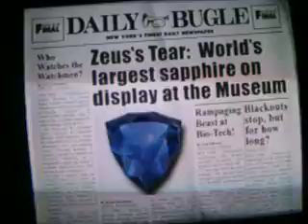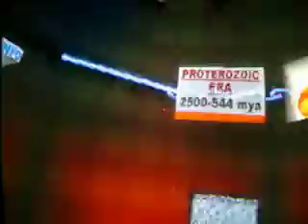Spider Man 2 - Enter Electro (PS1) Part 6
Part 6 of the Spider Man 2 Enter Electro Cringethrough